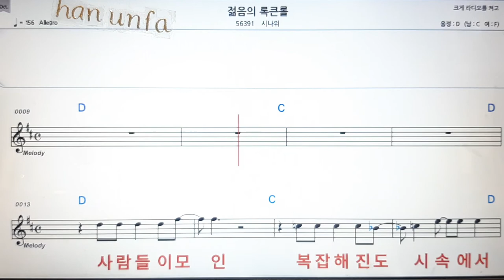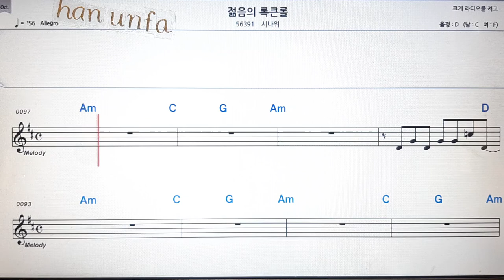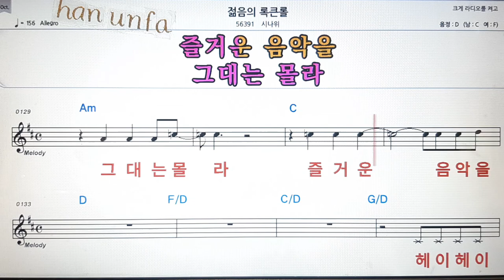젊음의 로큰롤/시나위💋노래방 반주*기타 코드 악보*가라오케💖Karaoke*Sheet Music*Chord*MR